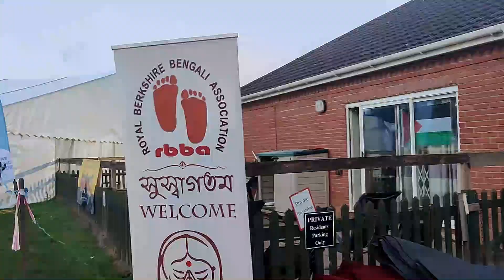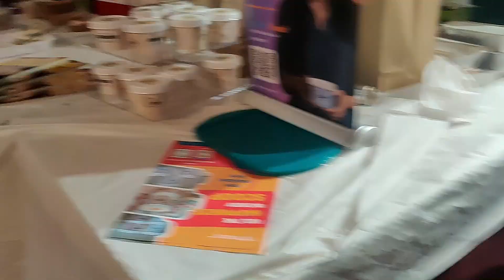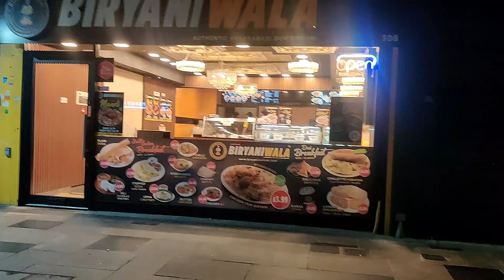লন্ডনের Slough।। দুর্গাপূজার মহানবমী ।। ভুরিভোজ এবং দেদার আড্ডা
লন্ডন এর Slough।। দুর্গাপূজার মহানবমী।। ভুরিভোজ এবং দেদার আড্ডা